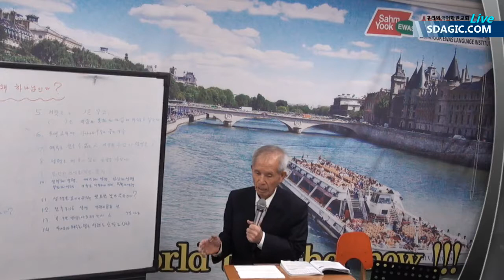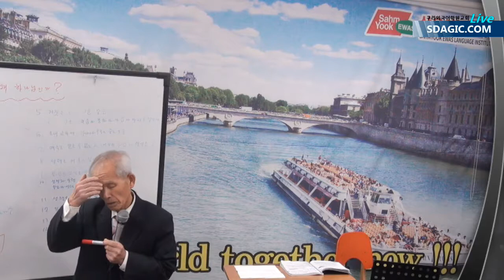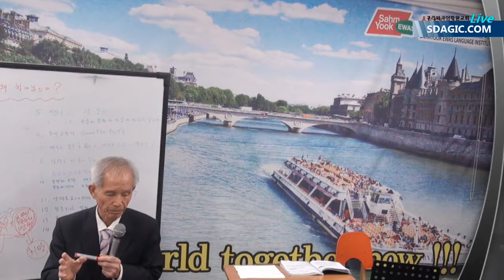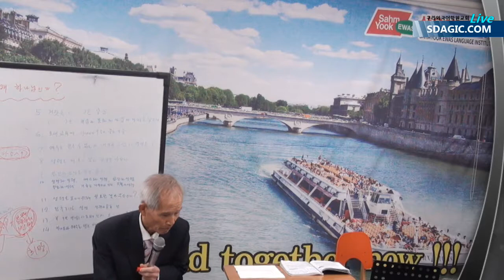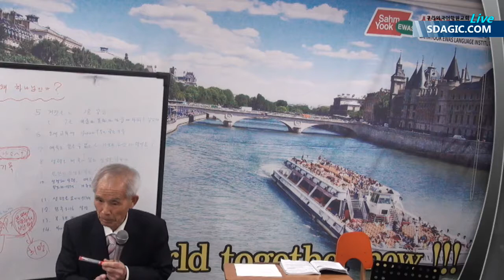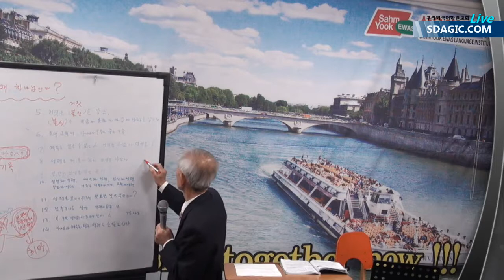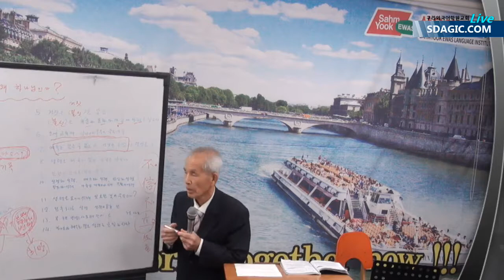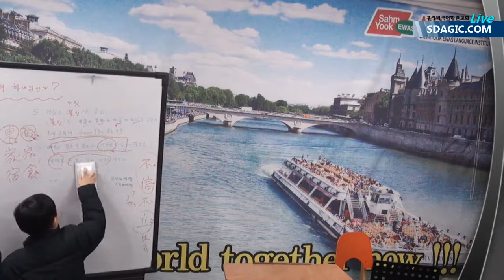구리외국어학원교회 2017-01-21 10am 성경공부